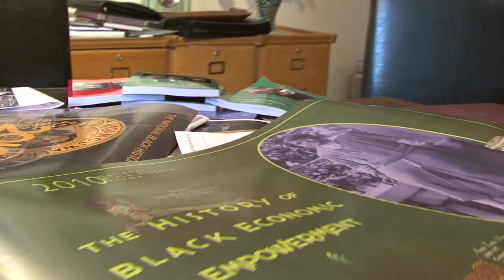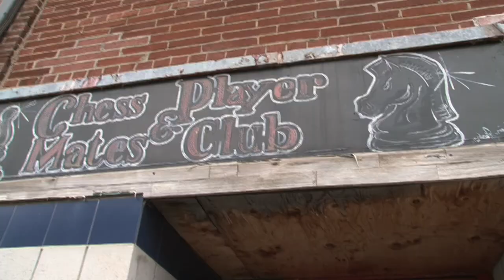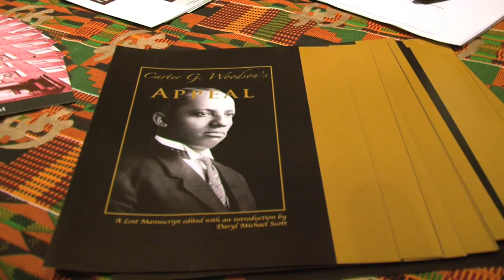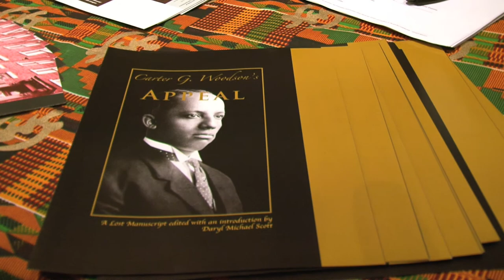Black History Month, the Founding Association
James Stewart heads the Association for the Study of African American Life and History, which founded Black History.  This tv report also highlights current challenges of the African American experience.